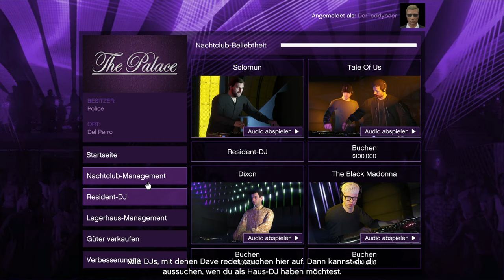Pilot ohnmächtig 😱 Promi stürzt mit Privatjet ab! 3/3 | GTA V ONLINE